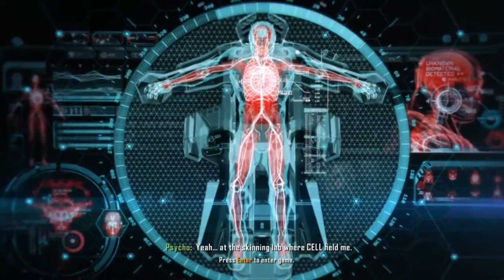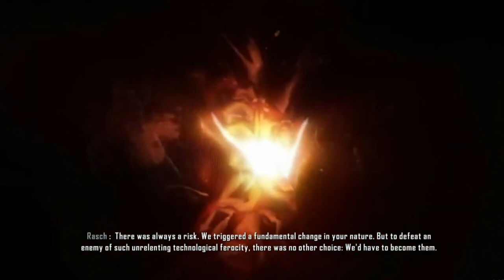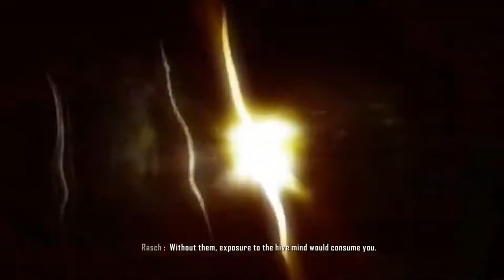Crysis 3 Gameplay || Khatarnak Gameplay Part 3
Thank you so much to watching my video